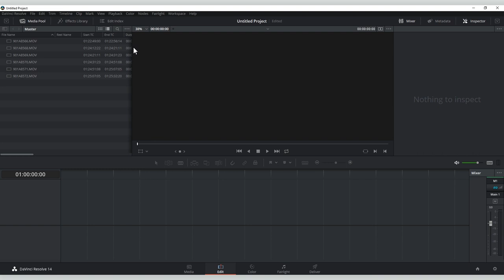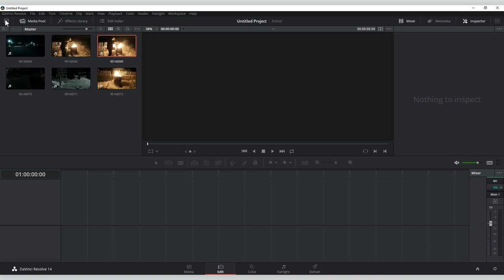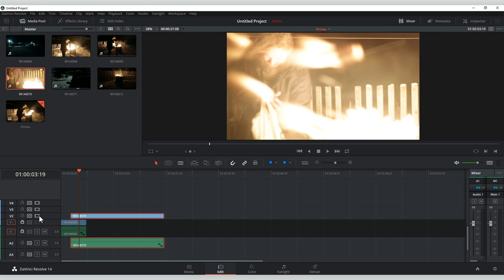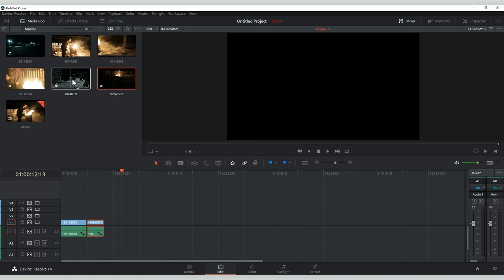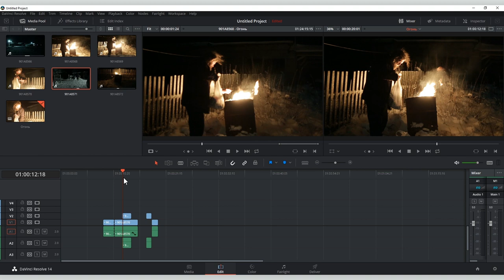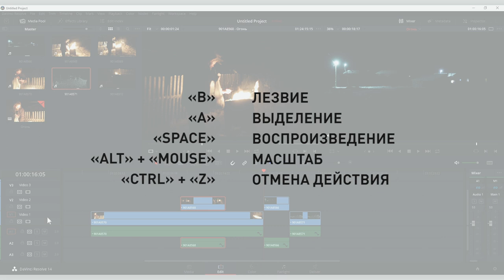Основы монтажа видео в DaVinci Resolve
DaVinci Resolve монтаж: после обзора программы DaVinci Resolve логично сделать видеурок о том, как, собственно, в ней монтировать видео. Процесс монтажа в  DaVinci Resolve не очень сложный, интерфейс не перегружен дополнительными опциями и одного видеоурока в принципе достаточно, чтобы смонтировать несложный видеоролик. В следующем видеуроке мы расскажем, как работать в DaVinci Resolve c титрами, эффектами и ключевыми точками.